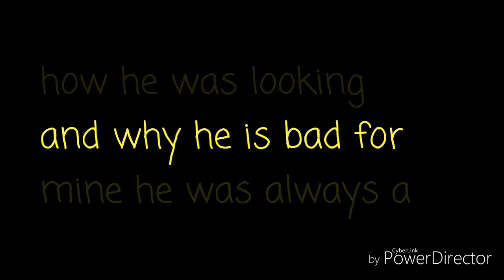*Sheamus Tribute 2017 HD*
I have made this video in my android mobile. I hope you like it.
Happy Birthday Sheamus.